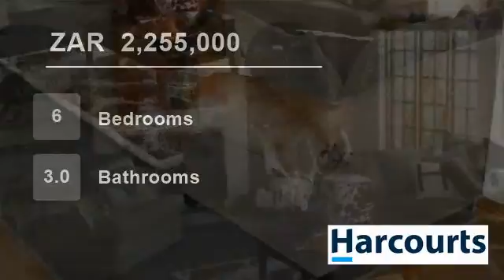6 Bedroom House For Sale in Reyno Ridge, Witbank, Mpumalanga, South Africa for ZAR 2,255,000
Big and spacious, house and office on a 2700m2 stand. Do not miss the opportunity to view this six bedroom house in Reyno Ridge close to schools and shops. It offers four and a half bathrooms, two kitchens one has a gas stove, laundry, scullery as well as an indoor patio and a Lapa with built in braai.  The five sunny living ...